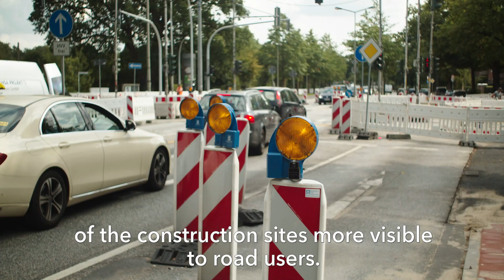2019: What you can expect visiting the ITS World Congress 2021 in Hamburg (long version)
The City of Hamburg, ERTICO – ITS Europe and the German Federal Ministry of Transport and Digital Infrastructure invite you to the 28th ITS World Congress from 11-15 October 2021. The congress is the most important international industry meeting in the field of Intelligent Transport Systems (ITS). Experience the whole city in motion for five days in October 2021: Thought leaders, developers and decision-makers from the automotive, public transport, logistics, IT, mobility and telecommunications sectors will meet in one of Europe’s model regions to exchange mobility solutions for the future.

(Riona Part II_ITS-Film_UT-eng)